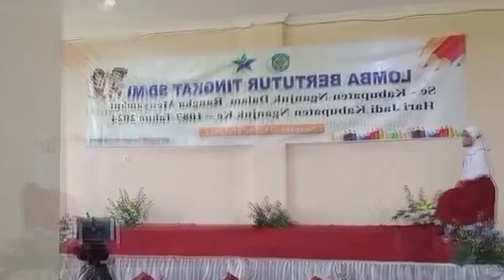Juara 1 lomba bertutur dan juara 2 Karate, 21 Februari 2024